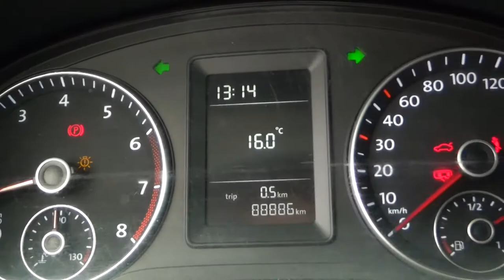Volkswagen / Caddy / 2017 - 2665